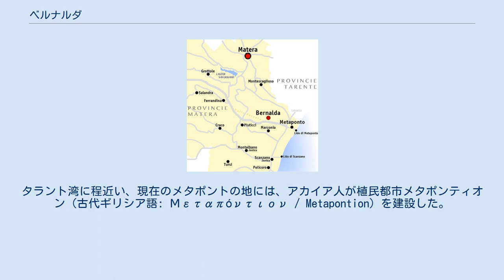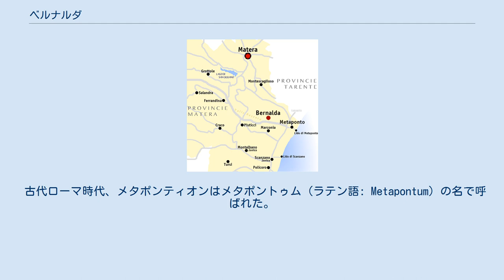ベルナルダ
ベルナルダ（イタリア語: Bernalda）は、イタリア共和国バジリカータ州マテーラ県にある、人口約1万2000人の基礎自治体（コムーネ）。
 市域のメタポントには、古代ギリシャ人が植民都市として築いたメタポンティオン（メタポントゥム） (Metapontum) の遺跡がある。
ベルナルダ城はナポリ王国による地域支配の拠点となった。
 マテーラ県東部に位置するコムーネ。
市域はタラント湾に面するが、ベルナルダの市街は内陸に位置する。
 マテーラ県におけるベルナルダとメタポント 隣接コムーネ 隣接するコムーネは以下の通り。
括弧内のTAはターラント県（プッリャ州）所属を示す。
 古代、イタリア半島南部にはギリシャ人たちが移り住んだ（マグナ・グラエキア）。
タラント湾に程近い、現在のメタポントの地には、アカイア人が植民都市メタポンティオン（古代ギリシア語: Μεταπόντιον / Metapontion）を建設した。
クロトン（現在のクロトーネ）で活動した数学者・哲学者のピタゴラスの最期については諸説あるが、クロトンから追放されたのちメタポンティオンに移り、断食をして死んだという説が伝えられている（ピタゴラス参照）。
 古代ローマ時代、メタポンティオンはメタポントゥム（ラテン語: Metapontum）の名で呼ばれた。
 ベルナルダの街は15世紀までカマルダ（Camarda）の名で呼ばれていた。
15世紀、ナポリ王国を支配したアラゴン人たちは、ノルマン人たちが築いた城を修築し、ベルナルダ城として地方支配の拠点とした。
 ベルナルダには、以下の分離集落（フラツィオーネ）がある。